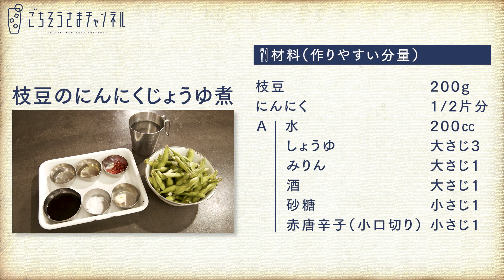煮るだけカンタン！煮含めて時間がたった枝豆が美味しい！枝豆のにんにくじょうゆ煮 | 栗原心平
塩ゆでの枝豆に飽きた時にぴったりの夏のおつまみ。鍋に入れて煮るだけで手軽に作れて、3日ほど日持ちします。にんにくのきいたしっかり味で、ビールが進むおいしさです。

枝豆　200g
にんにく（薄切り）　1/2片分
A 水　200㏄
　赤唐辛子（小口切り）　小さじ1